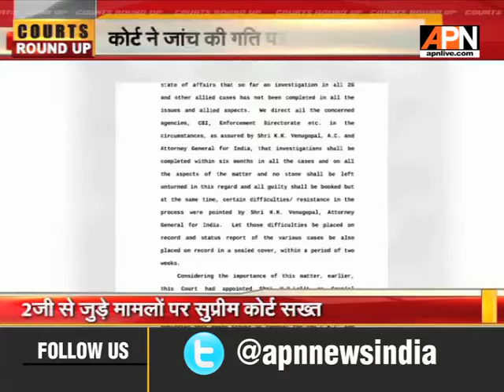2जी से जुड़े मामलों पर सुप्रीम कोर्ट सख्त